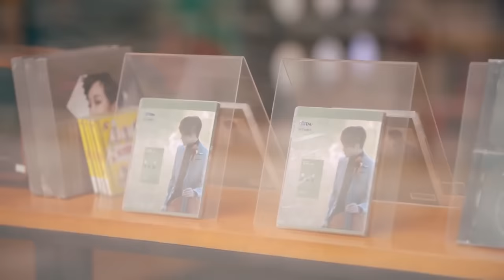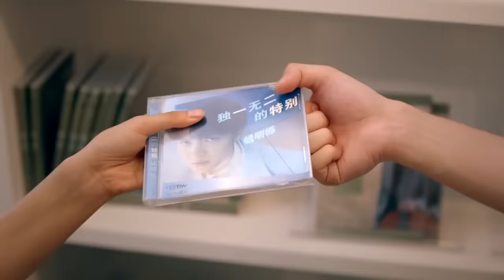Guy everyone looked down upon, was transformed by girl and became campus male god